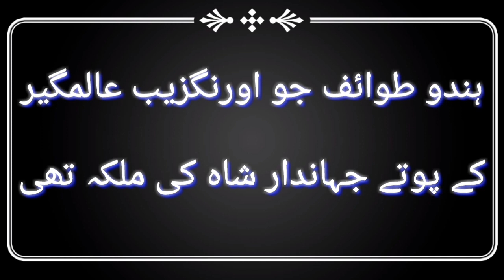Lal Kunwar: Hindu Queen Who Dominated the Affairs of the Mughal Empire During King Jahandar's Reign